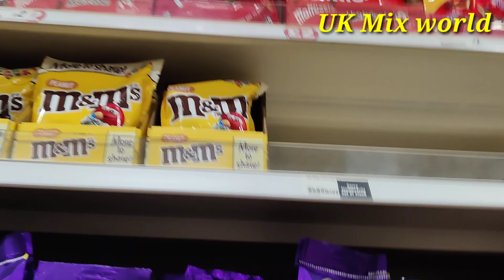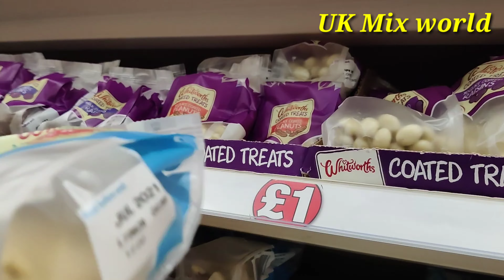চলুন ঘুরে আসি UK 1 pound বাংলাদেশের ১০০ টাকার মার্কেট থেকে